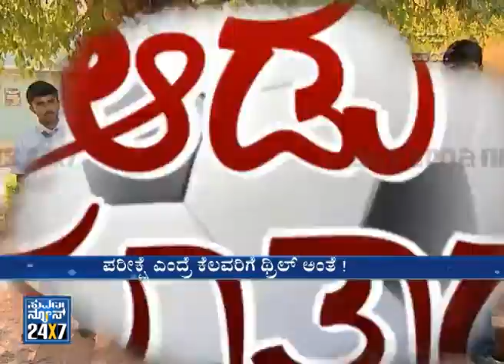NAM VOICE - Seg _ 1 - 10 Nov 2013 - Suvarna News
SUVARNA NEWS 24x7 - NAM VOICE Youth talk